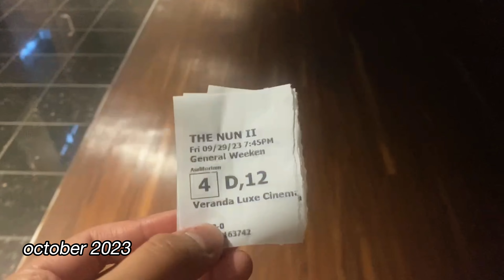goodbye 2023 | 1 Second [almost] Everyday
hi! :)

please enjoy this 2023 recap of 1 second videos inspired by 1-Second Everyday.

love,
ash